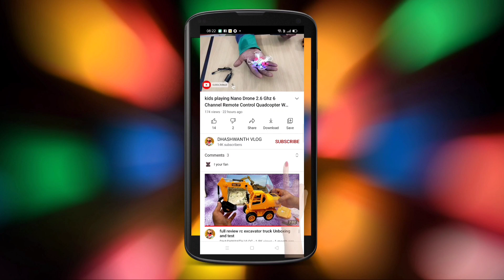rc racing car with light effect unboxing